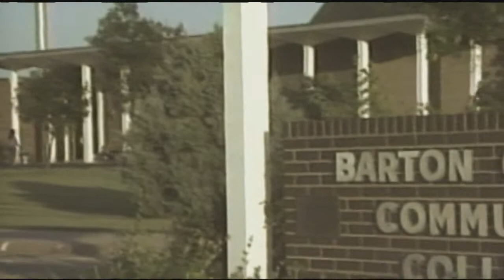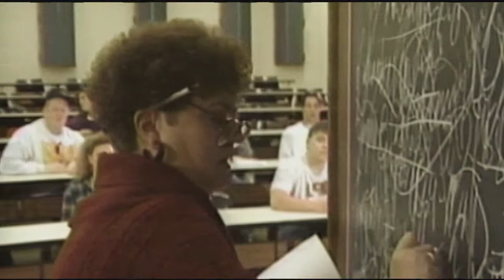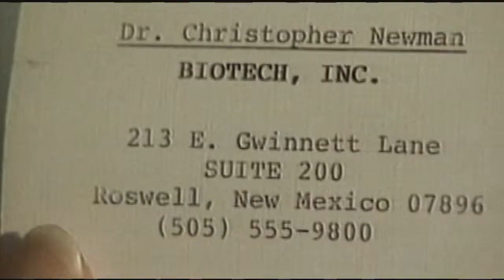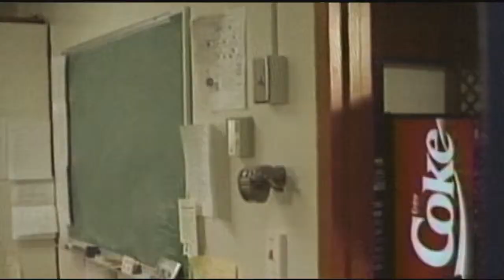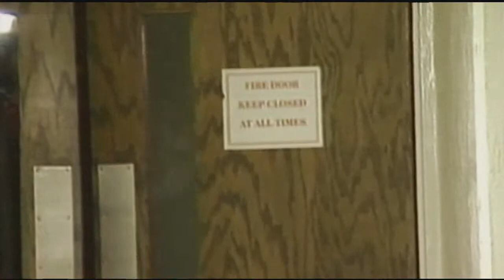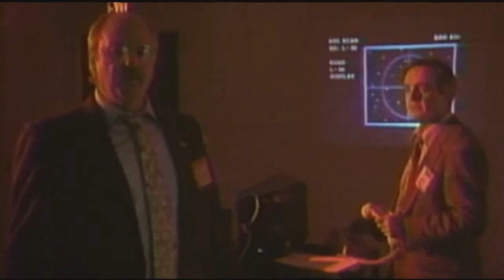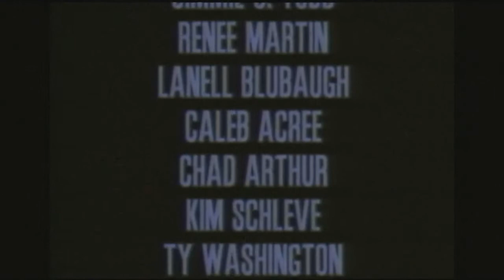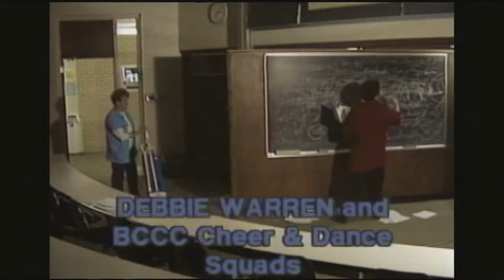True Identity (1994)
An award-winning 1994 dramatic science-fiction film by Mark Adams.

A mysterious young man named Jason arrives in Great Bend, Kansas searching for his father, and two local college students help him find his true identity.